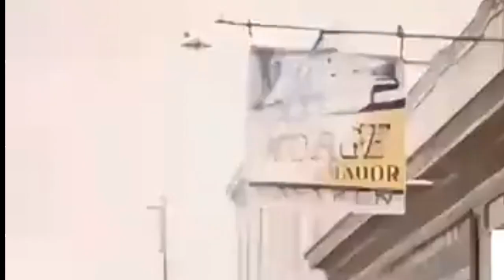Cuba (1959) antes del comunismo de Fidel Castro